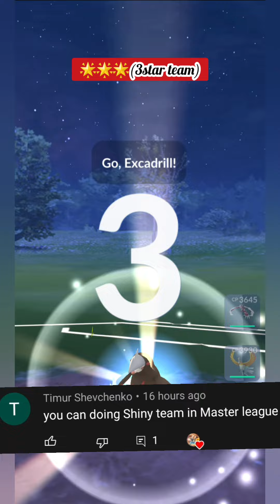All Shiny🌟Flying Beast💨!Lugia🌀,Ho-oH🔥& Yveltal👻! Gbl ! Pokemon Go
ABOUT CHANNEL:

My channel is about pokemon go. I cover lots of cool stuff such as go battle league,memes and shorts about pokemon go
PERSONAL INFO:

I am rahhs
I have two channel- 1st Rahhs gamers
GAMING INFORMATION:

I'd name:Rahhsgamerz
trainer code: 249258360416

STUFF I USE TO MAKE VIDEO:

My device: Samsung m30
Recording software: Samsung recorder
Editing software: video maker

Pokemon is copyright game freak, Nintendo and The pokemon company 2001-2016